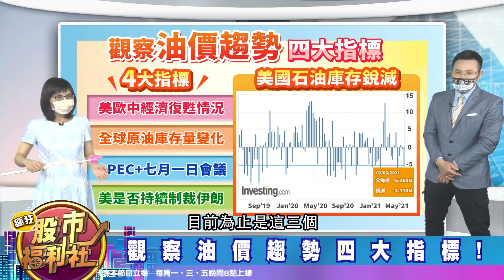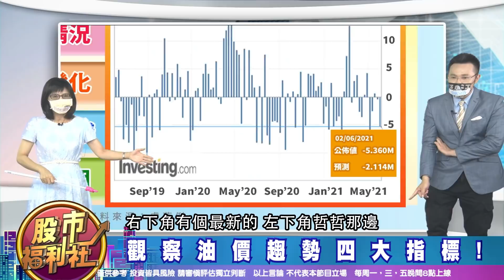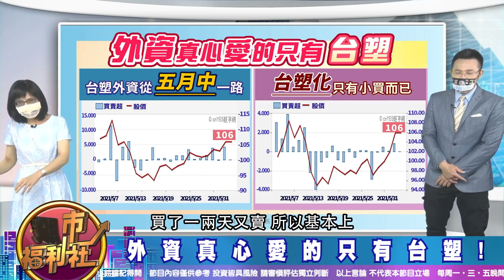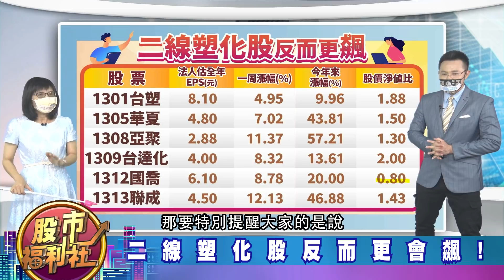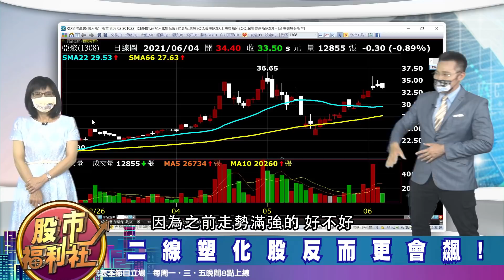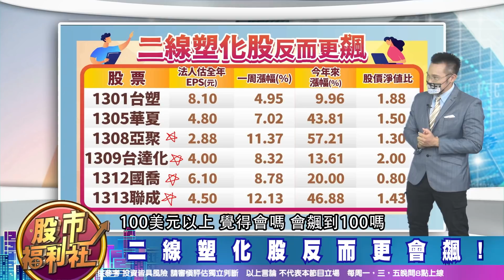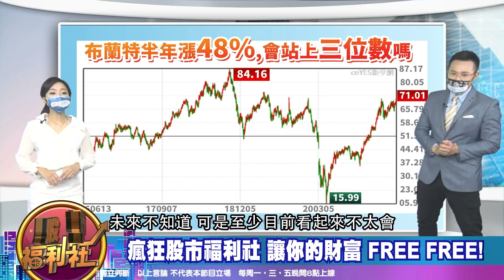【投資必修課】油價狂奔2年高! 什麼族群跟著飆!? 油價趨勢獨家大解密! 2021.6.7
歡迎加入福利社的LINE、TELEGRAM與FACEBOOK♥
★瘋狂股市福利社☆Facebook★
★瘋狂股市福利社☆LINE★
★瘋狂股市福利社☆TELEGRAM★
社長—郭哲榮 / 主持—Zoey
來賓—盧燕俐、何基鼎、張嘉軒

節目內容：
★ 福利社A好康！
☆ 福利社A好康！投資必修課！
☆ 布蘭特原油有機會站上三位數!?
☆ 觀察油價趨勢四大指標!
☆ 油價大漲受惠受害 你必須知道!
☆ 台塑四寶獲利大成長!
☆ 外資真心愛的只有台塑!
☆ 二線塑化股反而更會飆!